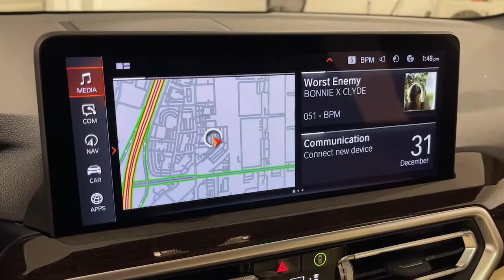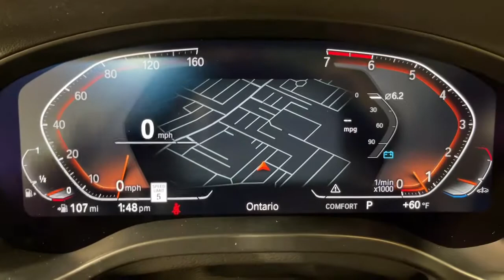2022 BMW X3 Ontario, Riverside, Anaheim, Pasadena, Los Angeles, CA 32860A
2022 BMW X3 sDrive30i Sports Activity Vehicle - Stock#: 32860A - VIN#: 5UX43DP04N9K83820